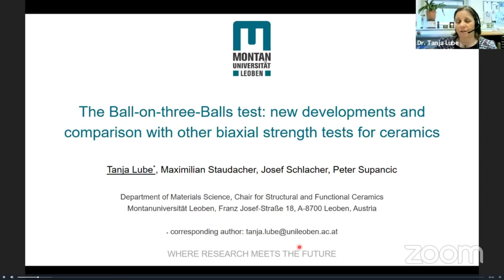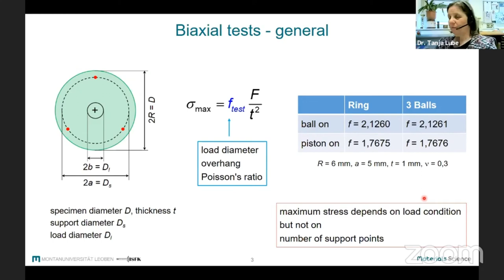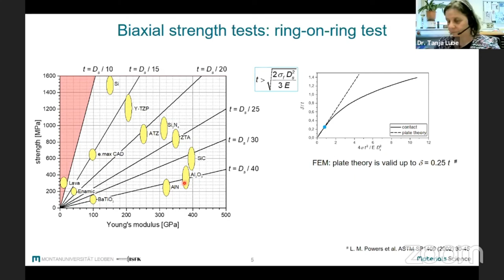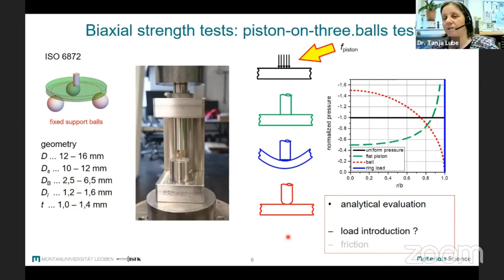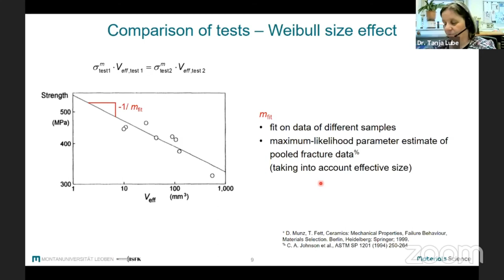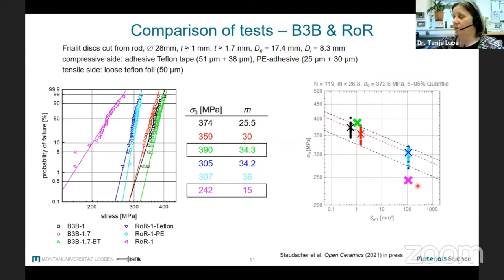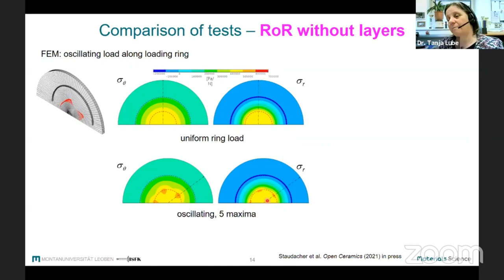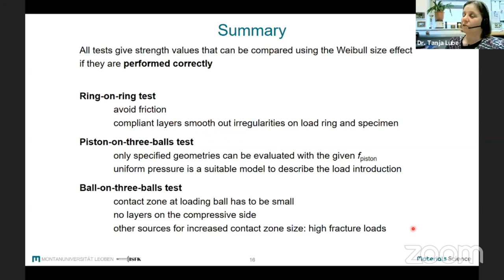LUBE: Ball on three balls test: New developments and comparison with other biaxial strength tests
[Title]
Ball on three balls test: New developments and comparison with other biaxial strength tests

[Authors]
Tanja LUBE
Maximilian STAUDACHER
Josef SCHLACHER
Peter SUPANCIC

[Event]
96th annual meeting of the German ceramic society (DKG)
Tuesday, 20th April 20 2021

[Abstract]